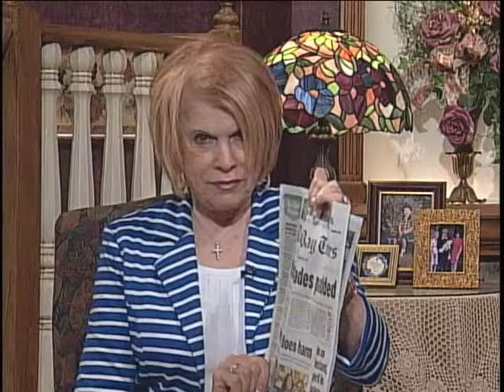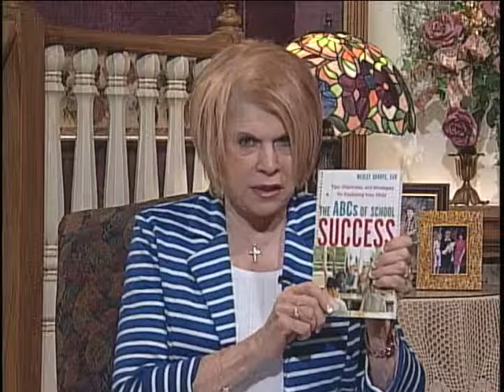Homekeepers - Guest - Tamara Chilver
TeachingWithTLC.com   Guest: Tamara Chilver
Recipe with Stephanie:   Strawberry Pretzel Ice Box Pie
  This program is produced by Arthelene Rippy for CTN. Contact CTN for DVD version of program. Ask for show number 2795.
CTN Christian Television Network produced program and recorded in Largo Florida, Tampa Bay area.